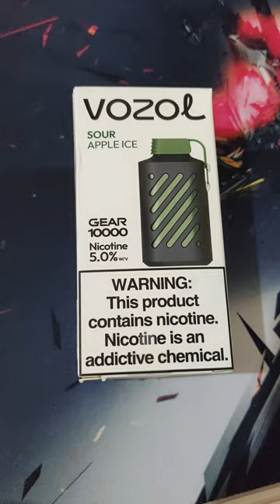Vozol Gear 10.000 Kullanımlık Elektronik Sigara